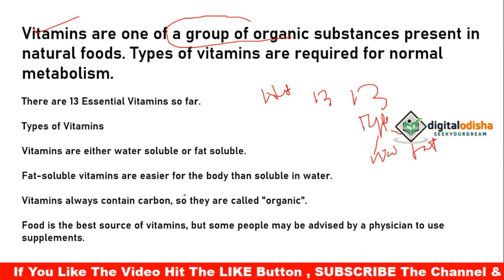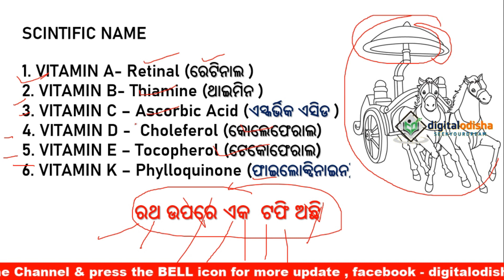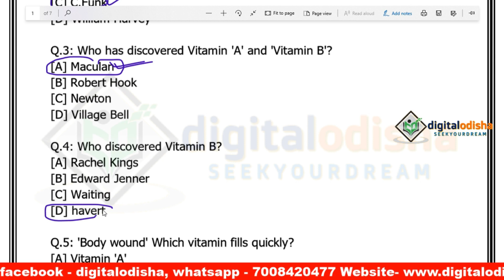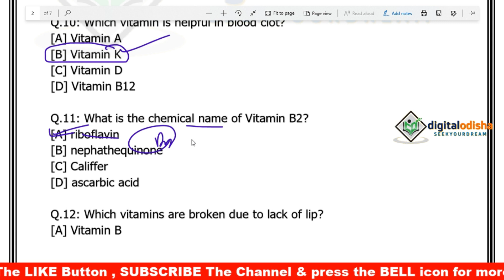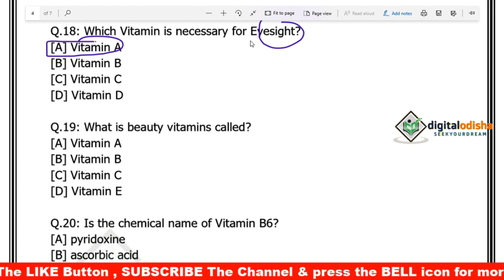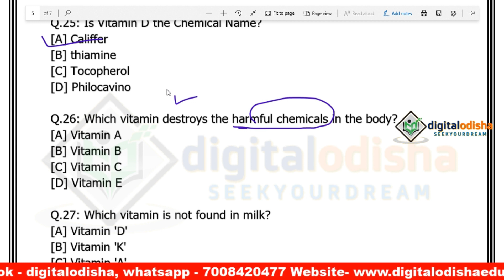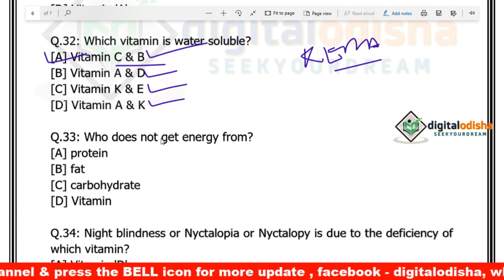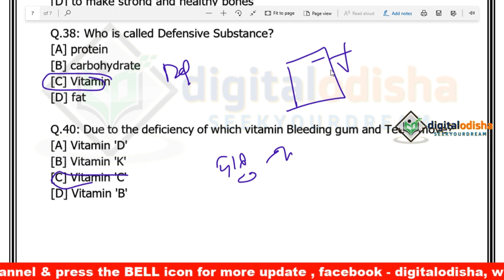Vitamin in Odia|| Science Class Vitamin || RAILWAY || NTPC |by digital odisha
Dear Student,
       in my video i try to discuss science topic VITAMIN in odia language which is help ful to your NTPC, GROUP D, RAILWAY exam .